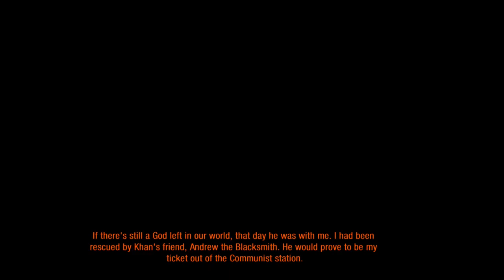Metro Redux: 2033 (Xbox One) Gameplay Playthrough w/ Stryker Part 8 - Armory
Metro Reduxed aka Metro Better?

In 2013 the world was devastated by an apocalyptic event, annihilating almost all mandkind and turning the earth's surface into a poisonous wasteland. A handful of survivors took refuge in the depths of the Moscow underground, and human civilization entered a new Dark Age.